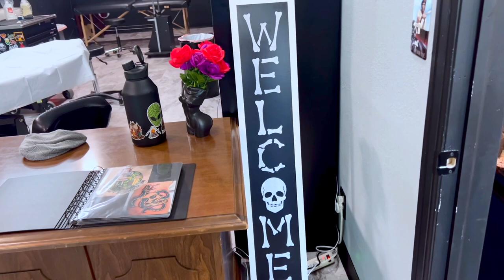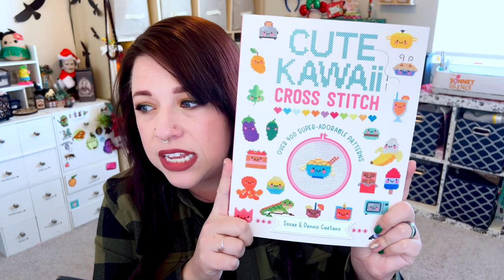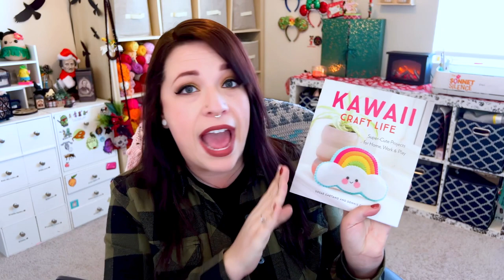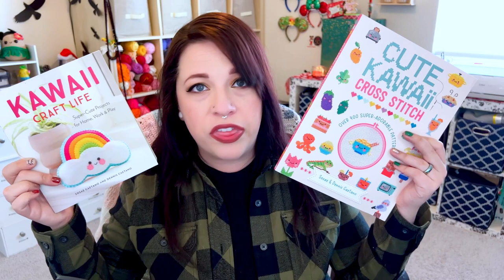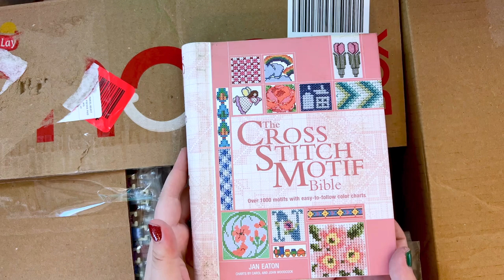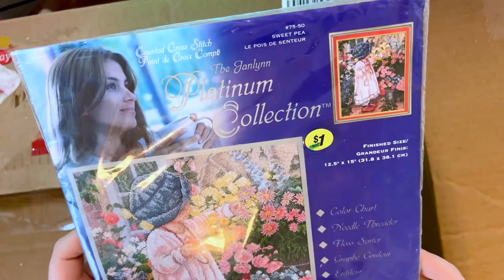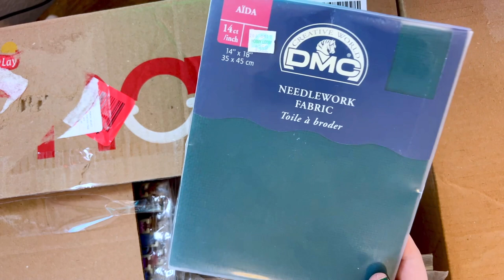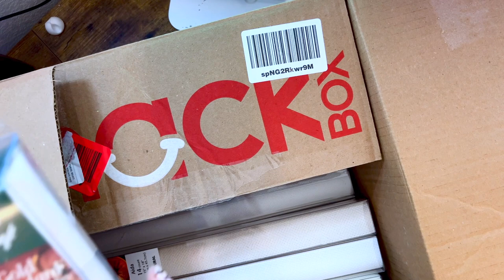Rediscovering My Love For Cross-Stitching ⎹ Plus Tattoo Talk ⎹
Hello loves! Today, we will be discussing my newest obsession, cross-stitching! Plus, we will be having a short tattoo-talk. The time codes are below if you are uncomfortable with tattoo content or want to skip it.

0:00 Intro
1:38 Tattoo Talk
8:00 My history with cross-stitch
8:59 My first completed project
10:01 You Are My Sunshine Kit
10:39 Cute Kawaii Cross-Stitch
12:10 Mickey Kit
12:41 Feminist Cross-Stitch
13:24 Kawaii Craft Life
14:55 Cross-Stitch goodie package unboxing
26:43 Special Thank You
27:13 Wrap-Up

🎥TWITCH (crochet and art streams)  thesonnetsilence